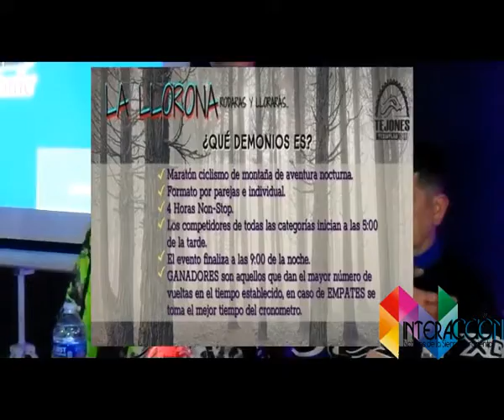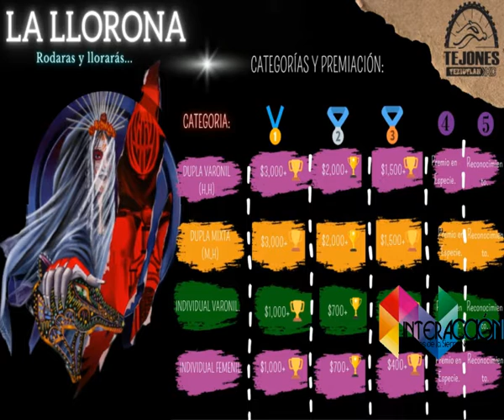Alistan en Teziutlán la nueva edición de la rodada “Rodarás y Llorarás”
El próximo sábado 29 de octubre este municipio será la sede de la nueva edición de la rodada “Rodarás y Llorarás”, en la cual esperan a un número importante de ciclista, y ahora destaca su participación en duplas, estilo europeo adoptado de Francia y que esta generando buena perspectiva, dieron a conocer en la presentación informativa ante patrocinadores, amigos y medios de comunicación, los organizadores quienes forman parte del grupo tejones, Héctor Leal Platas y Carlo David Leal Peña, respectivamente.
El maratón tendrá una duración de cuatro horas y es proyectado nocturno, pues dará inicio a las 17:00 y concluirá a las 21:00 horas, en un circuito de 7.5 kilómetros dentro de la sección 23, concretamente en la pista camaleones.
La inscripción es de 350 pesos antes de la rodada.